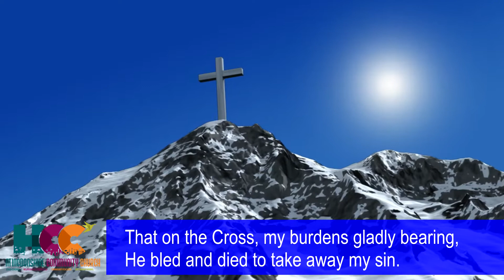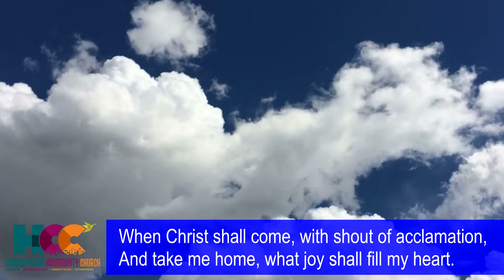How Great Thou Art - Danny Jeffery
How Great Thou Art cover by Danny Jeffery